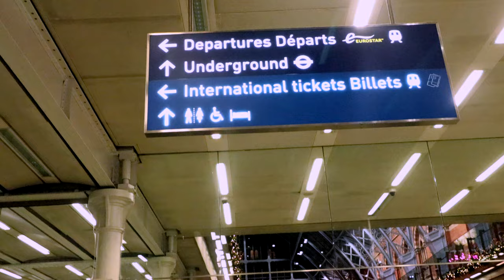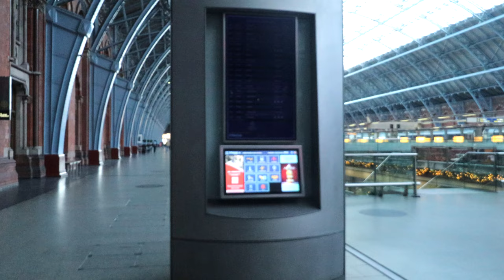A Look At St. Pancras International Railway Station, London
St.Pancras Station, also known as London St Pancras or St Pancras International and officially since 2007 as London St Pancras International, is a central London railway terminus on Euston Road in the London Borough of Camden. It is the terminus for Eurostar services from Belgium, France and the Netherlands to London. It provides East Midlands Railway services to Leicester, Corby, Derby, Sheffield and Nottingham on the Midland Main Line, Southeastern high-speed trains to Kent via Ebbsfleet International and Ashford International, and Thameslink cross-London services to Bedford, Cambridge, Peterborough, Brighton and Gatwick Airport. It stands between the British Library, the Regent's Canal and London King's Cross railway station, with which it shares a London Underground station, King's Cross St Pancras.

The station was constructed by the Midland Railway (MR), which had an extensive rail network across the Midlands and the North of England, but no dedicated line into London. After rail traffic problems following the 1862 International Exhibition, the MR decided to build a connection from Bedford to London with its own terminus. The station was designed by William Henry Barlow and constructed with a single-span iron roof. Following the station's opening on 1 October 1868, the MR constructed the Midland Grand Hotel on the station's façade, which has been widely praised for its architecture and is now a Grade I listed building along with the rest of the station.

In the late 1960s, plans were made to demolish St Pancras entirely and divert services for King's Cross and Euston, leading to fierce opposition. The complex underwent an £800 million refurbishment to become the terminal for the Channel Tunnel Rail Link/High-Speed 1/HS1 as part of an urban regeneration plan across East London, which was opened by Queen Elizabeth II in November 2007. A security-sealed terminal area was constructed for Eurostar services to mainland Europe via High Speed 1 and the Channel Tunnel, with platforms for domestic trains to the north and south-east of England. The restored station has 15 platforms, a shopping centre, and a coach facility. London St Pancras International is owned by HS1 Ltd and managed by Network Rail (High Speed), a subsidiary of Network Rail.